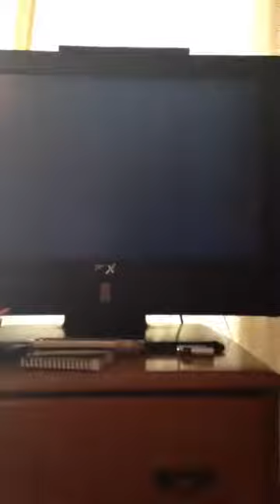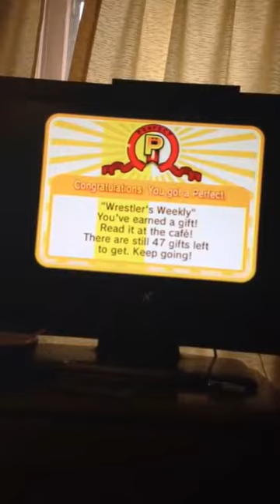Rhythm Heaven Fever Wrestler Interview Perfect Except The Person Recorded Vertically Like An Idiot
What a mean title. Another childhood vid lol.